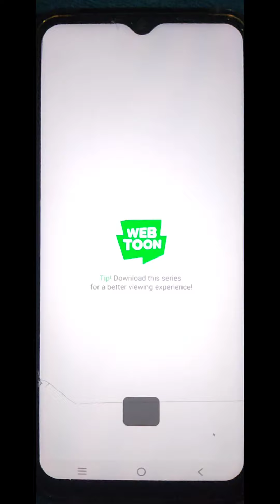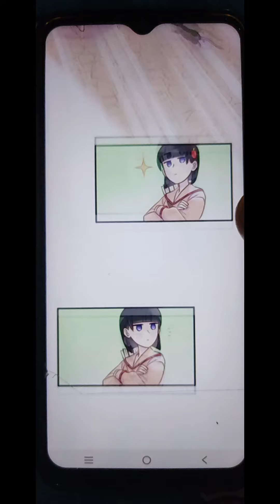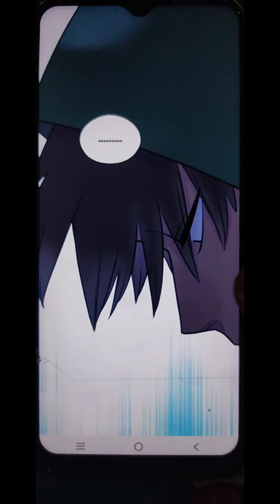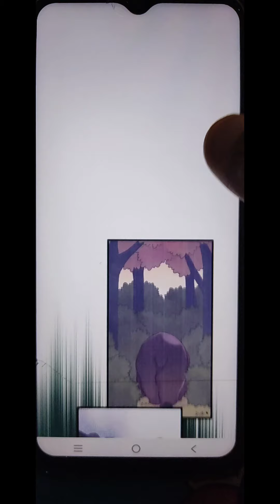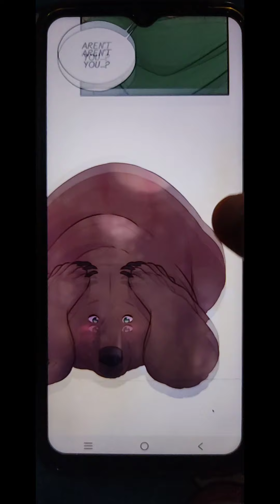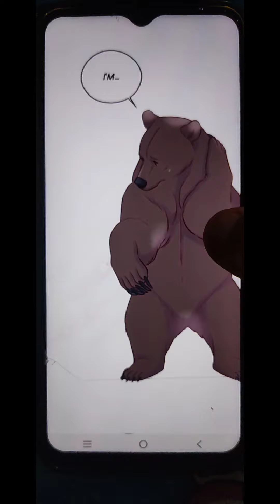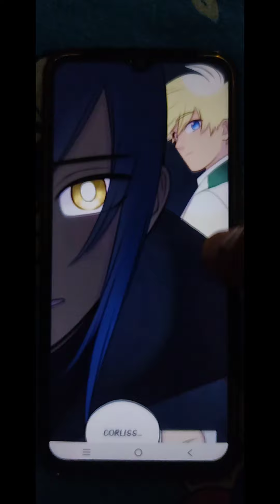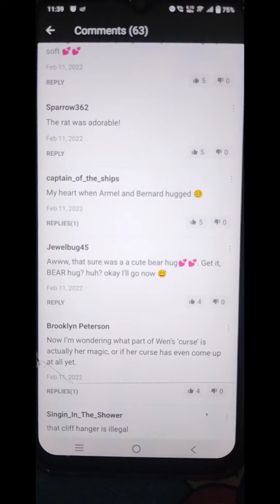Raven Saga Chapter/Episode 54 webtoon pirated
official translation for Romance manga
Raven saga fastpass webtoon pirate chapter episode 54 the fastest.

mahwa manhua romance manga webtoon raven saga chapter 54